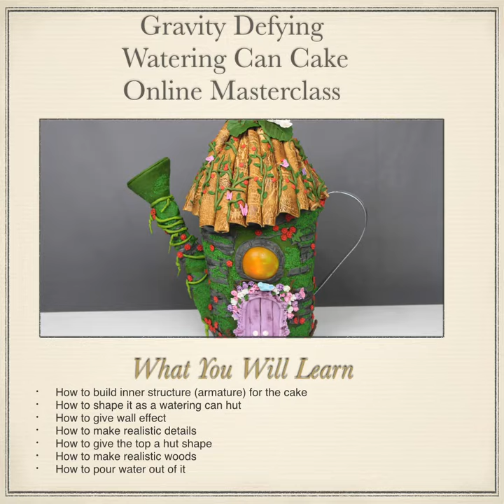Latest Cake Decorating Tutorials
Gateau Studio
Presents
Latest Tutorials

Gateau Studio always wants the aspiring cake artists to gain productive and unique training from it. We want you to enjoy Summer Holidays with your family and kids. You can schedule your time as you want to. All of our online cake decorating tutorials are at such a low price that you can imagine. Above all, you will get "Lifetime Access" to the tutorials you purchase.

There are also different courses on gravity defying cakes, gelatin art, isomalt art, etc. So don’t MISS!

and then go to Single Paid Tutorials under Online School and choose the tutorial/tutorials you want to purchase. Hurry up!

Stay Safe
Thanks

Gateau Studio Team